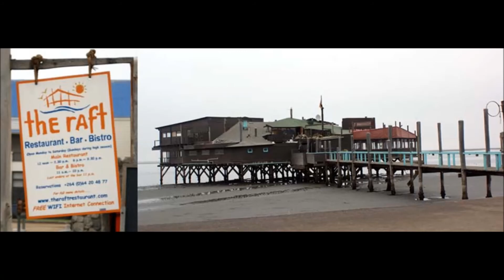Walvis Bay Namibia